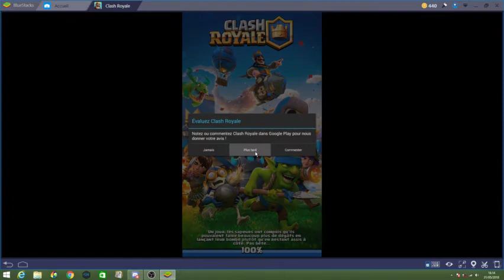J'ai besoin de vous !!